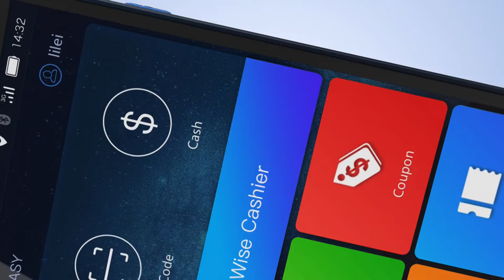Wiseasy N6 - Non EMV Android Terminal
3D rotation video of Wiseasy N6